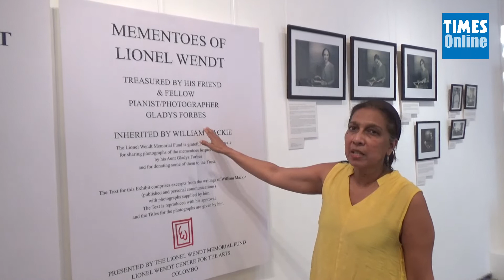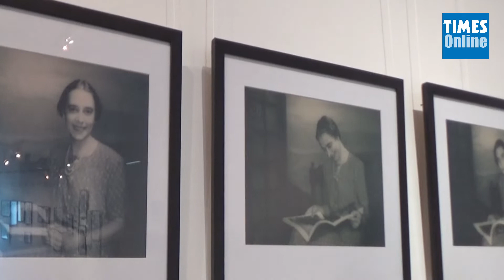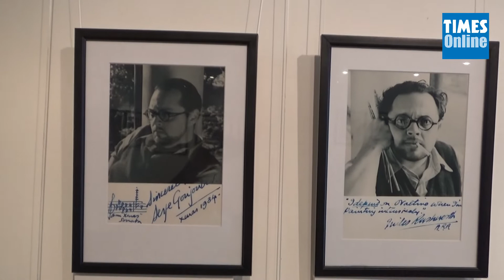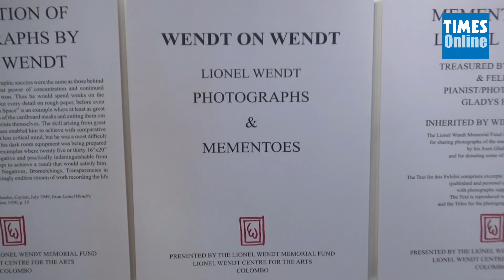Wendt on Wendt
'Wendt on Wendt' is the new exhibition on from November 2nd to 13th at the Lionel Wendt Gallery. The 'not to be missed' exhibition of Wendt's iconic photographs is supplemented by writings of Wendt himself on art and self...